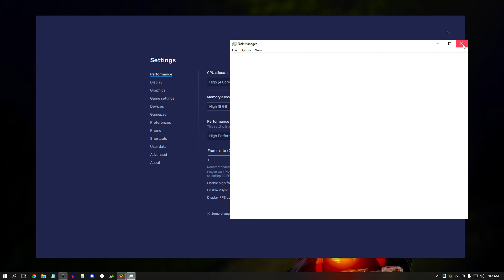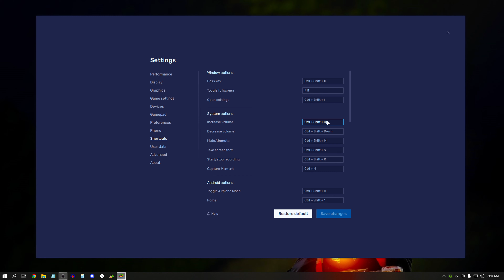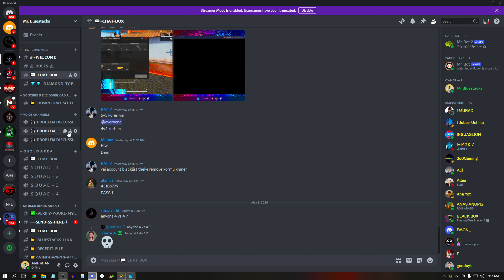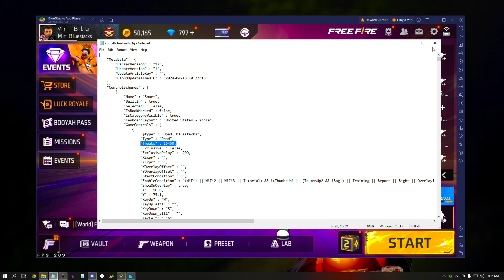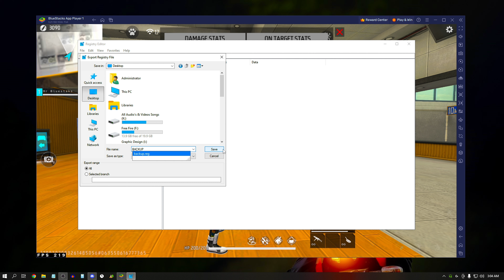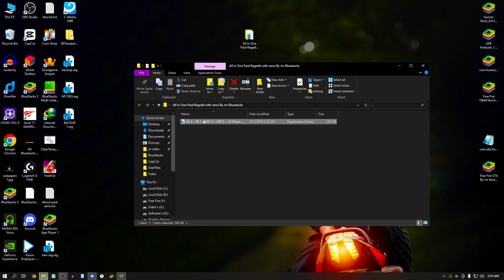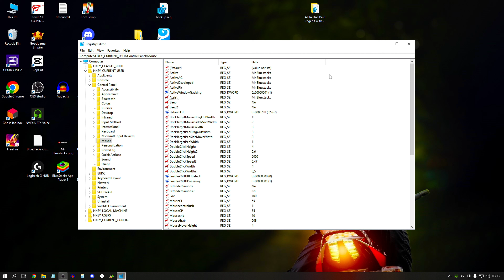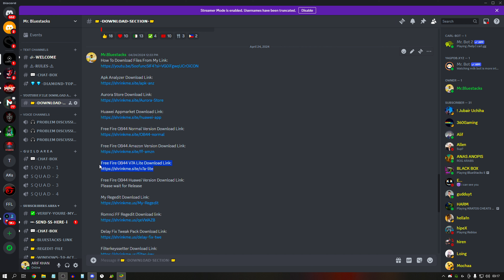10K SPECIAL || PART 2 || PAID SENSI FOR FREE FIRE BLUESTACKS | MSI 5 | LD PLAYER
► Today's video is very special for free-fire PC gamers. In this video, I'm gonna Tell you What is free fire pc paid sensi? I will explain everything about this free-fire paid Sensi topic. in this video, I will provide you everything for free. this video is based on All Emulators But settings can be used on any Emulator Like Blustacks 5 or MSI 5.. so watch the video till the end Because it is going to help you a lot..

This Video Keymapping Download Link in discord server..
My Paid Regedit Download Link in discord server..
All in One paid Regedit Download Link in discord server..

My all files Download Link in Discord server.

►TIME STAMPS
About this video : 0:00
intro : 0:47
About my paid Sensi : 0:52
All in one paid regedit : 13:03
Ending : 22:54
⚒ Spec PC :
➤ My Processor: Ryzen 5 5600G
➤ Graphic Card: GTX 1660 SUPER.
➤ RAM : 16 GB 3200 Mhz.
➤ Mother Board: B550M DS3H.
➤ Mouse: Logitech G502 Hero.

10K SPECIAL || PART 2 || PAID SENSI FOR FREE FIRE BLUESTACKS | MSI 5 | LD PLAYER

Tags (ignore)
how to control recoil in free-fire
How To Increase Accuracy In Free Fire
Free Fire Accuracy Increase Trick
Brazilian Players One Tap Headshot Tricks
mr bluestacks
no recoil
free fire paid sensi
Best Free Fire settings for bluestacks 5
BlueStacks Talk Back Settings
Accessibility Settings for free fire
How to Remove input delay from PC
100% headshots trick in Free Fire
BlueStacks 5 Lag Fix
how to download free fire paid sensi
free fire paid sensi for pc
100% headshots trick in Free Fire